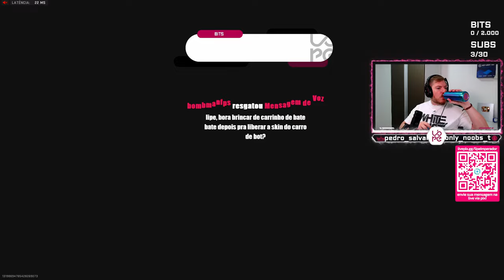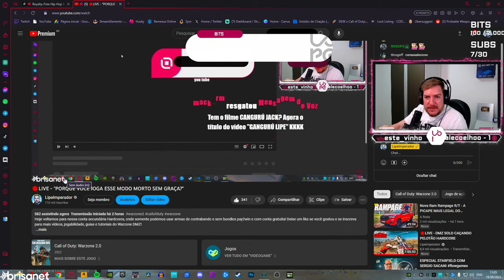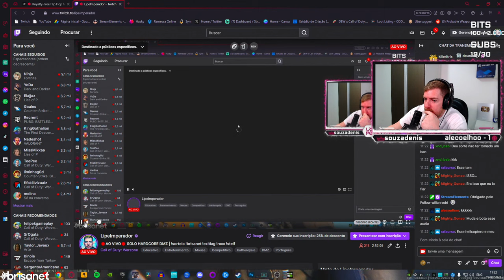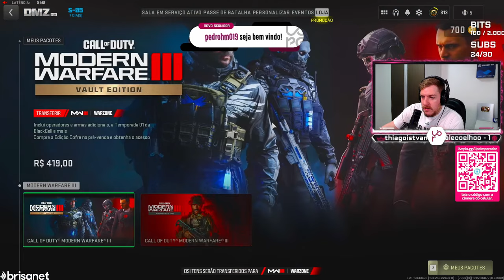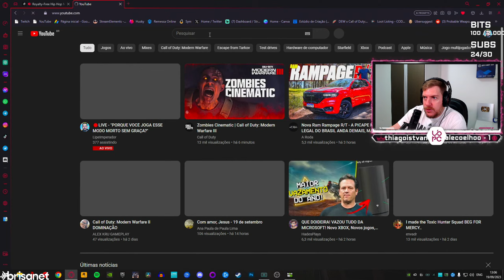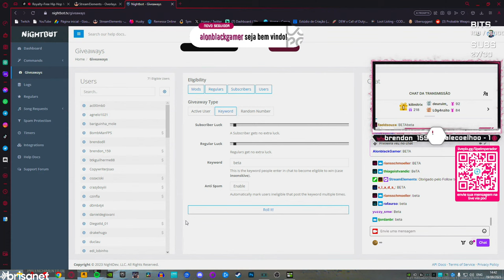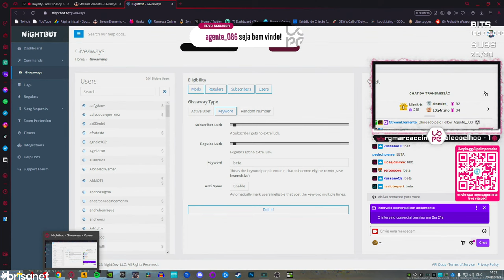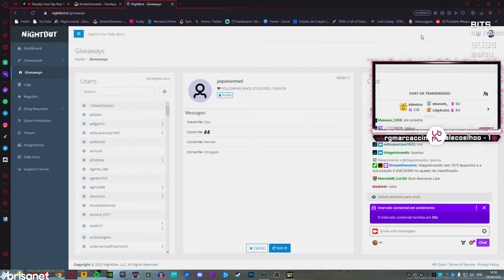🔴"PORQUE VOCÊ JOGA ESSE MODO MORTO SEM GRAÇA?"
Hoje voltamos para nossa conta secundária Hardcores, onde somente podemos usar armas de contrabando e sem bundles pay2win e com conta gratuita!

► EVENTO REVELACAO MODERN WARFARE 3! -  EVENTO AO VIVO SHADOW SIEGE WARZONE